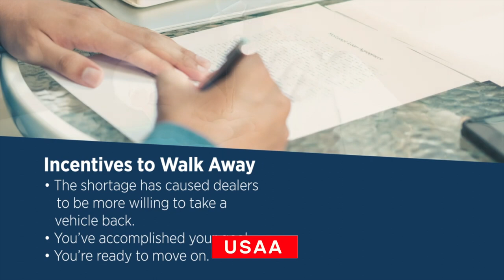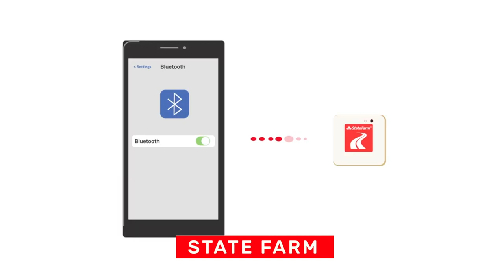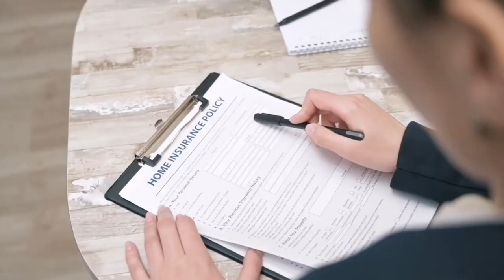🥇 3 Mejores SEGUROS DE AUTOS en MARYLAND en 2025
¿Cuáles son los mejores seguros de coche en Maryland (Estados Unidos)? En este vídeo te presento las mejores aseguradoras de autos de Maryland.

NOTA LEGAL